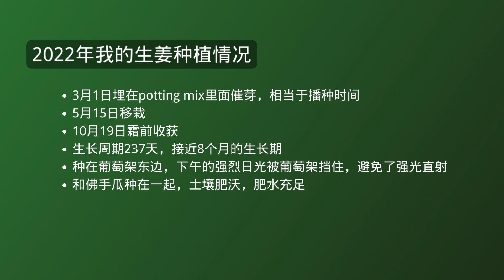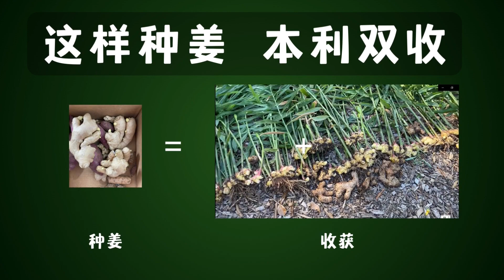这样种生姜 本利双收#种姜#种生姜#耐寒区八区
葱姜蒜是最经常用到的调味料，自己种姜也不难，试试我的方法，可以做到种姜不烂，还能收获一大堆新姜。就像把钱存在银行里，本金利金双收，而且利息还是本金的好几倍。